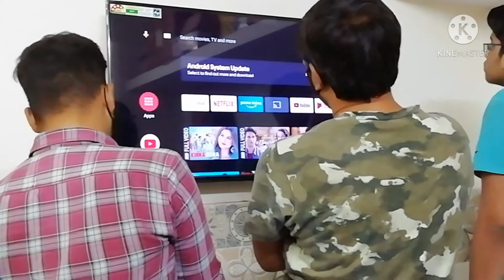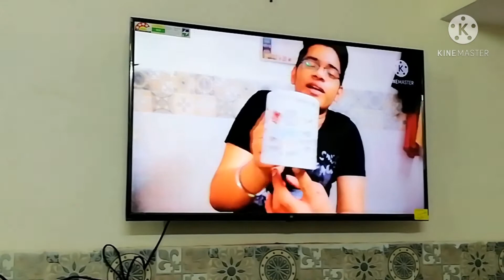देखिये हमारे घर में क्या नया आया😊😊 | आज का गुरु मंत्र घर🏘️ पर रहे सुरक्षित रहे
Hello friends
My name is Mamta. I am Indian vlogger makes hindi/family vlogs if you're  visiting my channel for first time you're most welcome and if you like my video please like, share and subscribe to my channel